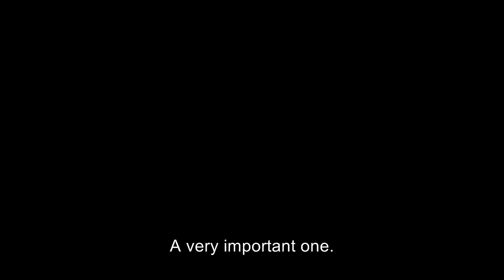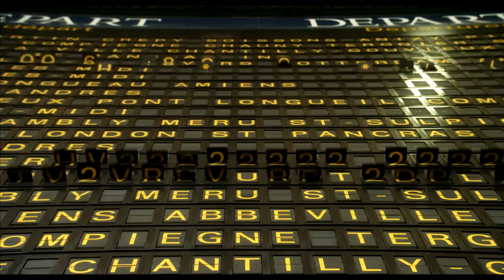Just a Sigh - Official Trailer #1 - French Movie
A romantic comedy directed by Jérôme Bonnell with Emmanuelle Devos, Gabrielle Byrne.

In the short break between performances in Calais, stage actress Alix, played by the stunning Emmanuelle Devos (Desplechin’s Christmas Tale), makes a quick escape to Paris.
On the train, she meets a mysterious English stranger. Drawn toward him, she follows him, loves him, for a few hours, before facing what could be a new life.

With masterful performances by Devos and her acclaimed co-star Gabriel Byrne, Just a Sigh is an imaginative and lushly filmed Parisian romance. Young and versatile director Jérôme Bonnell (Le Chignon d’Olga) tells a real-time story with a particular sense for detail. Reminiscent of François Truffaut’s The Woman Next Door, the film captures vivid insights of a burning love evolving between two characters, wonderfully brought together by Bonnell’s down-to-earth approach. Just a Sigh captures an irrational, sentimental encounter balanced between the extremes of elopement and routine,
with breathtaking psychological intrigue.